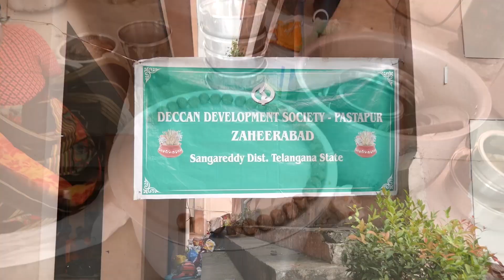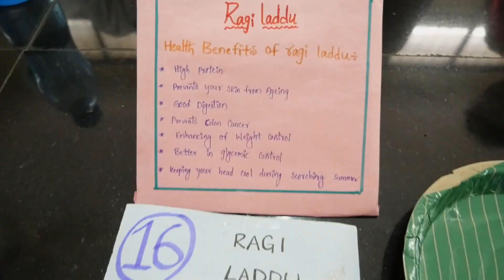Millet Fest at Community College of Science సామాజిక విజ్ఞాన కళాశాలలో చిరుధాన్య ఉత్సవం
చిరుధాన్య విందు

సైఫాబాద్‌ సామాజిక విజ్ఞాన కళాశాలలో మిల్లెట్‌ ఫెస్ట్‌
నవంబర్‌ 5న కళాశాల ప్రాంగణంలో కార్యక్రమం
చిరుధాన్య పంటలు-ఉత్పత్తులు ప్రదర్శించిన డీడీఎస్‌
విభిన్న చిరుధాన్య వంటకాలతో ఆకట్టుకున్న విద్యార్థులు